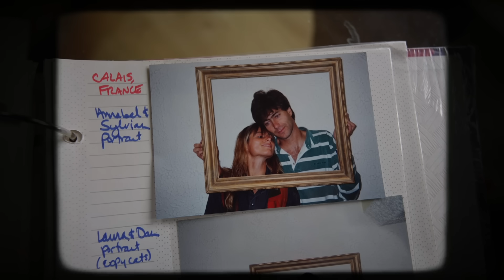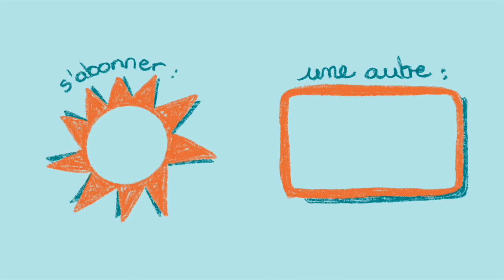1 SEMAINE DANS MA VIE AUX ETATS-UNIS ! (salut j'suis vivante...)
désolé pour ces absences, j'ai que des galères en ce moment avec mes videos :'(

SOLDES SUR LA COLLCETION D’ÉTÉ -20% !

Mes cameras :
CANON M50
CANON G7X MARK III
SONY A7IV

Montage :
Final Cut Pro X
Miniature :
Photoshopc